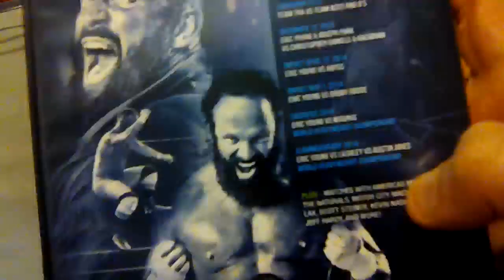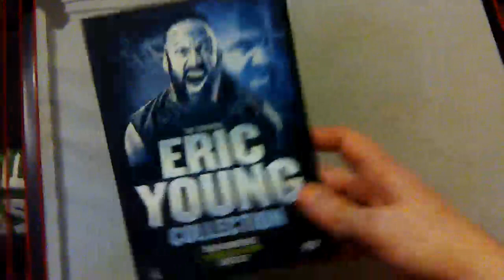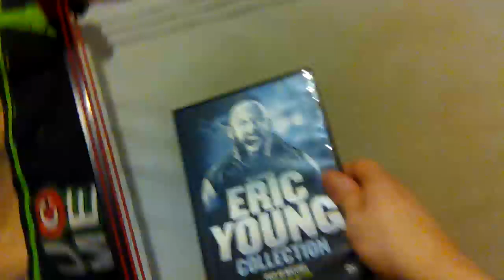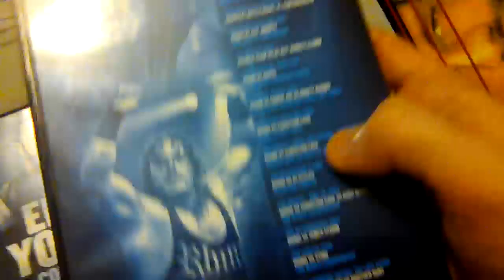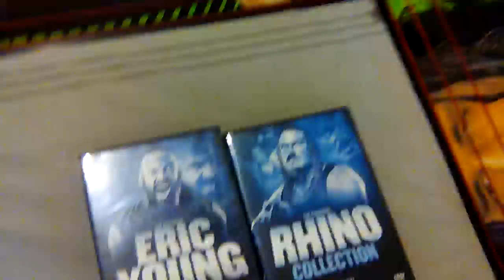Impact Wrestling Essential Eric Young & Rhino Collection DVD Pickups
on Today's Pickups video
I take a look at my latest impact Wrestling DVD Pickups from wrestlingstore

kicking off with the Eric Young essential collection
from his team Canada days to super Eric to winning the world heavyweight championship plus more

essential rhino collection
from debuting goring raven to winning World Heavyweight Championship to having brutal hardcore battles with former friends and enemies such as Christian Cage, James Storm, Abyss plus more